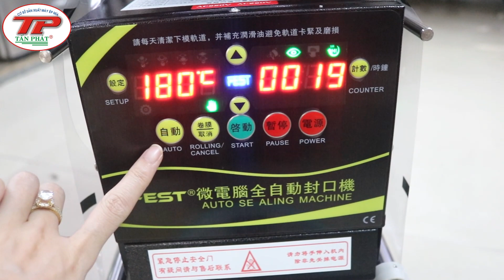Máy ép ly tự động 1 lít , hàng cao cấp , chuyên trà sữa , nước mía , trà chanh ... | Tanphatco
Thông tin sản phẩm :
- Thông số kỹ thuật máy ép ly tự động FEST
- Tên sản phẩm: máy ép ly tự động 1 lít FEST.
- Xuất xứ: Đài Loan.
- Thương hiệu: FEST.
- Kích thước: 360 x 250 x 580 cm.
- Trọng lượng: 26kg.
- Công suất: 360W.
- Điện áp: 220V/50Hz
🏡  Địa chỉ :CN1: 656/74/87 Quang Trung , Phường 11 quận Gò Vấp ,TPHCM
🏡  Xưởng sản xuất : 280/16/16 Đường TX25, P.Thạnh Xuân Quận 12. TP.hcm